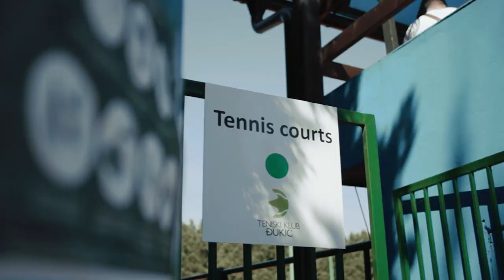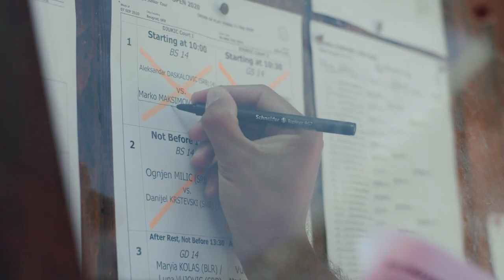Vesti Malih igrača, 65. epizoda, 30.9.2020.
У шездесет петој епизоди „Вести Малих играча“ ћете гледати:
0:09 Најава 65. епизоде
0:30 Преглед недеље: домаћи турнири
2:12 Ексклузивно објављујемо кратки филм о ETA U14 турниру Tempo Company Open 2020, одржаном пре неколико недеља у ТК Ђукић. Уживајте!
3:53 Преглед недеље: међународни турнири